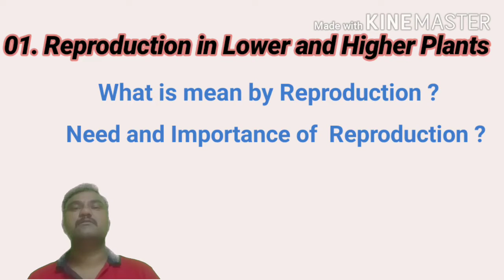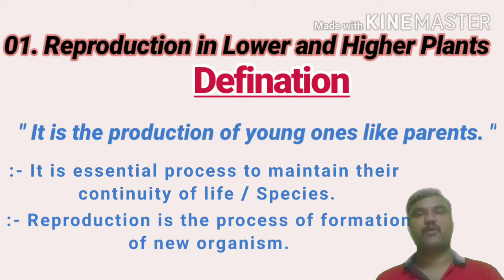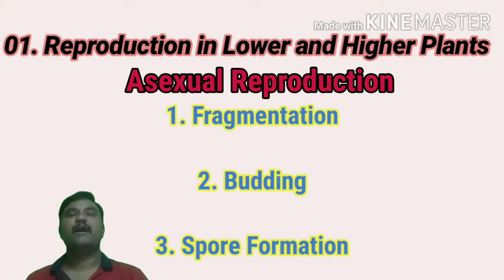Reproduction in Lower and Higher Plants | Introduction |Part - 1